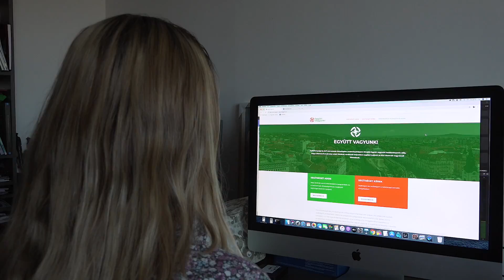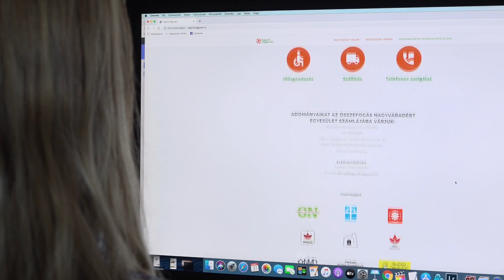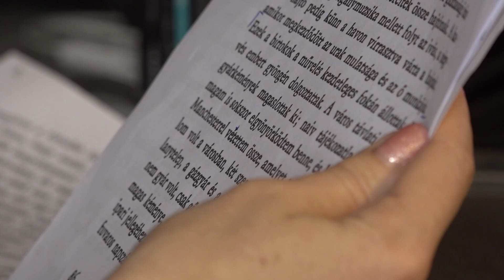Önkéntes segítségnyújtó platform alakult Nagyváradon